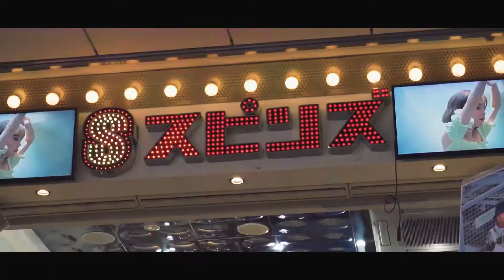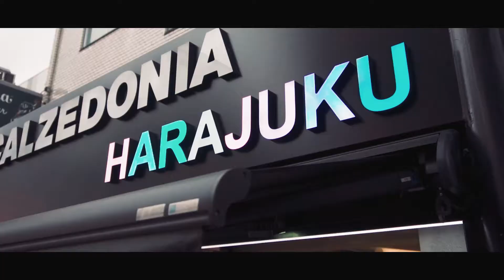Harajuku - 原宿 [Cinematic Tokyo vol.5]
This movie introduces beautiful and interesting place of Tokyo in Japan for travel. Please, feel real Tokyo, I hope you visit there!
東京の町のPV、観光のための参考にどうぞご覧ください